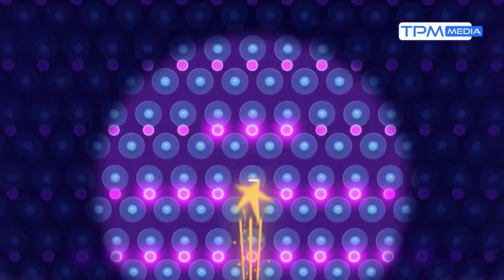فصل پنجم کودک شو با پژمان بازغی قسمت 53: شیطنت مامان همه رو اذیت کرده!😁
فصل پنجم کودک شو - قسمت پنجاه و سوم
سال تولد باجناقش رو از کجا بدونه؟!! 😁😂

سری پنجم و جدید کودک شو به تهیه کنندگی رضا نصیری با اجرای پژمان بازغی با تعامل بین کودکان وخانواده هایشان ، آیتم های جدید و  متنوع  به  در ایام عید نوروز 1402 پخش می شود.

مسابقه «کودک‌شو» تعامل بین کودکان و خانواده‌هایشان را به تصویر می‌کشد. این برنامه شامل آیتم‌های متعددی است که کمک بیشتری به شناخت والدین از فرزندانشان می‌کند و با فراهم کردن زمینه بازی کودکان، اجرای نمایش عروسکی توسط والدین، پرسش و پاسخ میان پدر و مادرها، بازی بزرگسالان اوقات خوشی را برای مخاطبان این برنامه رقم می‌زند.